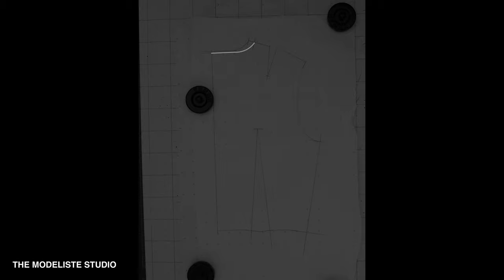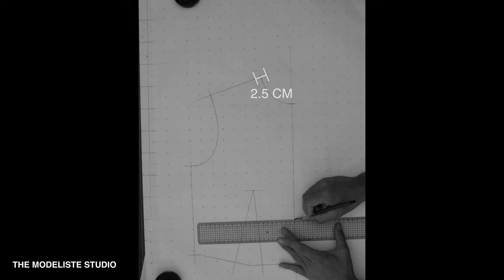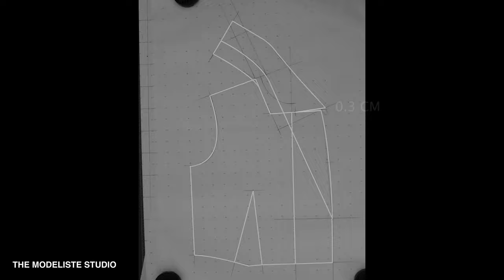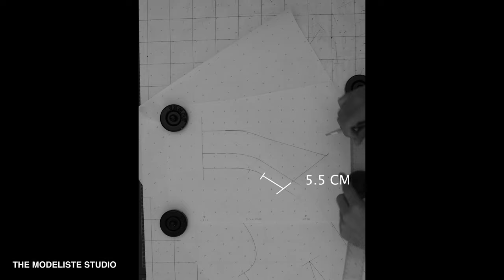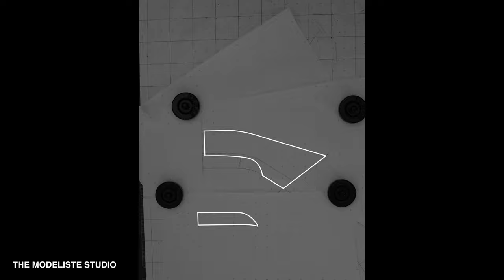PATTERN MAKING | CLASSIC COAT LAPLE | HOW TO DRAFT STEP BY STEP